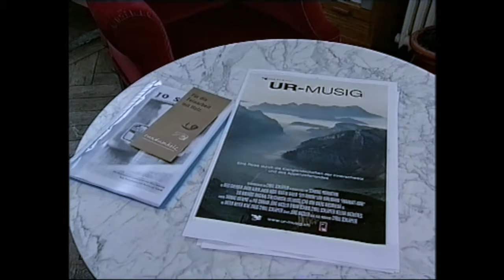Cyrill Schläpfer 2004 - CSR Records Zürich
Fensterplatz TV SRF Sendung 2004, Hi-End Version epecial edit
Sven Epinay besucht Bläss in Zürich Dienerstrasse Epizentrum
Rees Gwerder: Schwyzerörgeli